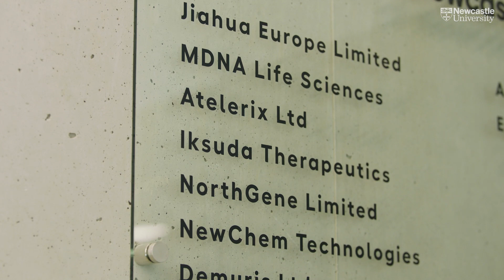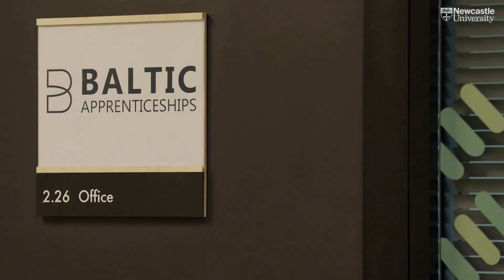Working With Newcastle University - Business and Partnerships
There are many ways we can work with your organisation. Every relationship we have is unique. From innovation support to technology licensing, talent recruitment to collaborative research, we will work with you to explore how we can tackle your challenges together.